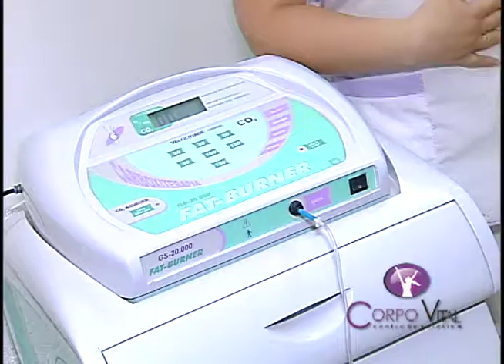Corpo Vital 04 12 2013